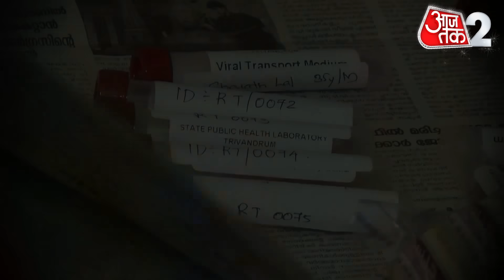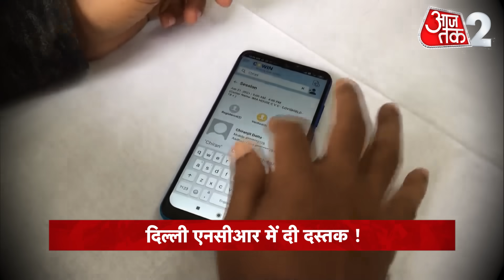AAJTAK 2 | CORONA ने पसारे पांव, अब DELHI-NCR में दी दस्तक ! जानें किस राज्य में क्या नियम लागू ?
कोरोना महामारी से अभी देश पूरी तरह से उबर भी नहीं पाया था कि अब इसके नए सब वेरियंट जेएन.1 ने दस्तक दे दी. कोविड-19 के बढ़ते मामलों ने एक बार फिर से देश के माथे पर चिंता की लकीरें खींच दी हैं. कोरोना के नए वेरियंट जेएन.1 के कुल 21 मामले सामने आ चुके हैं और धीरे-धीरे ये बढ़ते ही जा रहे हैं. इस वजह से अलग-अलग राज्यों में अलग-अलग नियम बना दिए गए हैं.

The country had not yet completely recovered from the Corona epidemic when its new sub-variant JN.1 knocked the door. The increasing cases of Covid-19 have once again drawn lines of worry on the forehead of the country. A total of 21 cases of the new variant JN.1 of Corona have been reported and they are gradually increasing. For this reason, different rules have been made in different states.